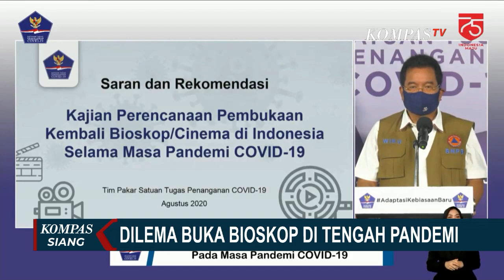Nonton Film di Bioskop Tak Seperti Dulu Lagi, Perhatikan Syarat-syaratnya!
JAKARTA, KOMPAS.TV - Bagi warga ibu kota, 6 bulan paceklik nonton film di bioskop tak lama lagi berakhir.

Sudah ada lampu hijau dari Pemprov DKI Jakarta mengizinkan bioskop kembali dibuka sejak pandemi covid-19 mendera.

Keputusan ini didukung satgas penanganan covid-19, karena bioskop dinilai punya peranan penting menghibur masyarakat yang berdampak pada meningkatnya imunitas.

Satgas covid-19, juga merestui pembukaan kembali bioskop secara bertahap di tanah air.

Tapi, di tengah pandemi, menonton film di bioskop tak akan seperti dulu lagi.

Penonton mesti mengucap selamat tinggal pada popcorn dan minuman dan wajib membeli tiket secara daring.

Satuan tugas penanganan covid-19, mengeluarkan sejumlah pedoman protokol kesehatan di dalam area bioskop yang wajib dipatuhi, demi menekan potensi penularan covid-19.

Ahli Epidemiologi Universitas Indonesia, Tri Yunis Miko Wahono memperingatkan soal risiko membuka bioskop di zona merah dan oranye, seperti Jakarta.

Terlebih, hasil riset menyebut penularan covid-19 lebih rawan terjadi di dalam ruang tertutup, dan ber-AC tanpa sirkulasi udara yang baik.

Penonton wajib disiplin aturan protokol kesehatan, demi keselamatan bersama.

Jangan buka tutup masker selama menonton film.

Yang ditunggu sebelum pintu studio dibuka adalah surat keputusan Gubernur, karena para pengusaha bioskop, sudah menyiapkan protokol pembukaan di tengah pandemi, sejak tiga bulan lalu.

Termasuk selektif memilih film yang berdurasi maksimal dua jam

Gabungan pengelola bioskop seluruh indonesia, GPBSI, berharap pemerintah membantu bisnis bioskop dan penyokongnya dengan tidak memungut pajak hiburan selama satu tahun.

Menghadapi ancaman pandemi, masyarakat memang butuh hiburan.

Tapi pengawasan dan evaluasi penerapan protokol kesehatan dalam operasional bioskop, wajib dilakukan.

Jangan sampai niat cari hiburan, malah jadi ketularan covid-19.